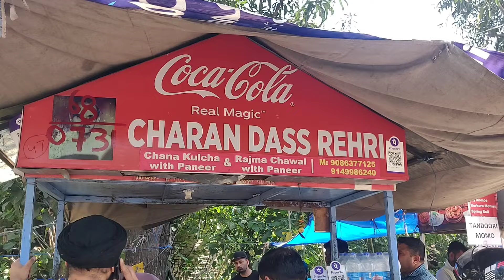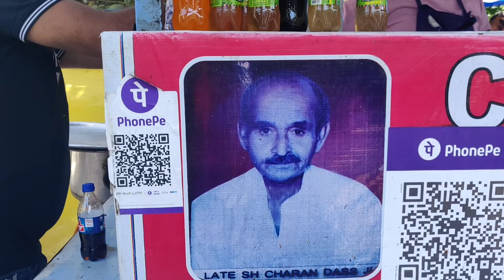जम्मू में चरण दास के राजमा चावल पनीर और छोले कुलचे 1962 से एक ही स्वाद। Best Rajma Chawal of Jammu